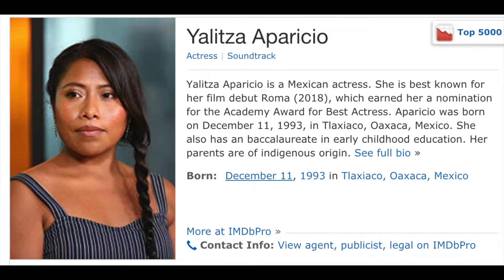Roma Movie Review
Today Rachelsey comes to you from their couch! We're reviewing 2019 Best Picture Nominee "Roma". We chat about the fantastic performance of the 2019 Best Actress Nominee Yalitza Aparicio, how we love when films don't have an overt agenda and dong. Check it out!

photos from IMDB

The most personal project to date from Academy Award (R)-winning director and writer Alfonso Cuarón (Gravity, Children of Men, Y Tu Mama Tambien), ROMA follows Cleo (Yalitza Aparicio), a young domestic worker for a family in the middle-class neighborhood of Roma in Mexico City. Delivering an artful love letter to the women who raised him, Cuarón draws on his own childhood to create a vivid and emotional portrait of domestic strife and social hierarchy amidst political turmoil of the 1970s. Cuarón's first project since the groundbreaking Gravity in 2013, ROMA will be available in theaters and on Netflix later this year.

Rating: R (for graphic nudity, some disturbing images, and language)
Genre: Drama
Directed By: Alfonso Cuarón
Written By: Alfonso Cuarón
In Theaters: Nov 21, 2018  Limited
On Disc/Streaming: Dec 14, 2018
Runtime: 135 minutes
Studio: Netflix